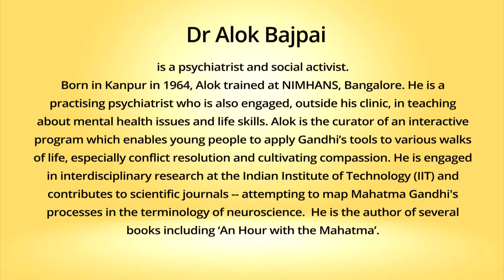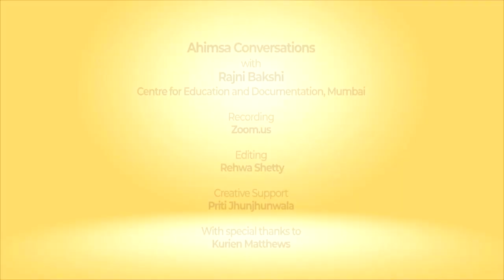Snippets: Ahimsa Conversation # 57 Alok Bajpai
Why and how do groups of people sometimes become violent for a short time and then revert to living seemingly ‘normal’ lives? Dr. Alok Bajpai, a practicing psychiatrist and social activist, shares his insights on this question. He also delves into the psychological dimension of Mahatma Gandhi’s experiments with truth and nonviolence. Over the years Alok has held workshops with school children enabling them to explore how Gandhi’s experiments can help them to develop compassion in their own daily life and also to address conflicts. Alok is the author of ‘An Hour With The Mahatma’, a book that dives into Gandhi’s psyche to understand the psychosocial factors that shaped his actions.